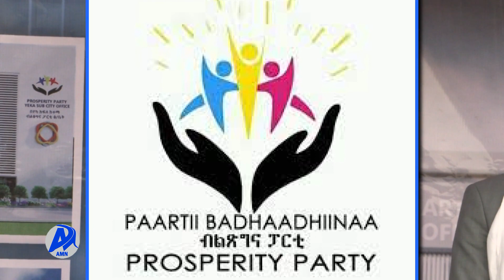IJAARSA W/PAARTII BADHAADHINA K/M/EEKKAA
AMN Adoolessa 25, 2015  - IJAARSA W/PAARTII BADHAADHINA K/M/EEKKAA